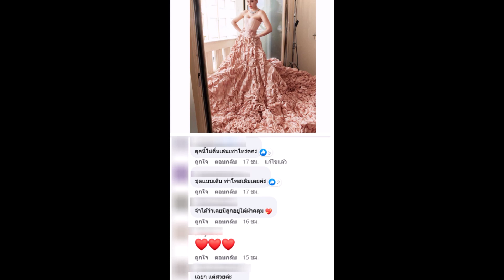ล่าสุดดราม่าจนได้ ชุดชมพู่ อารยา ใส่ไปเดินพรมแดง